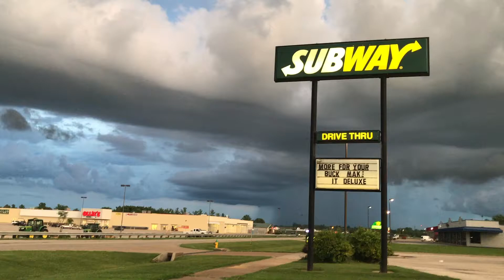Title updated December 2020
Interesting  cloud structure Henderson sky July2020